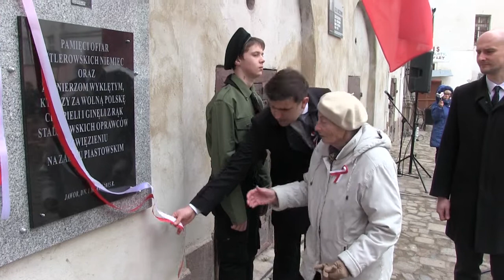Narodowy Dzień Pamięci Żołnierzy Wyklętych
Narodowy Dzień Pamięci Żołnierzy Wyklętych - odsłonięcie pamiątkowej tablicy